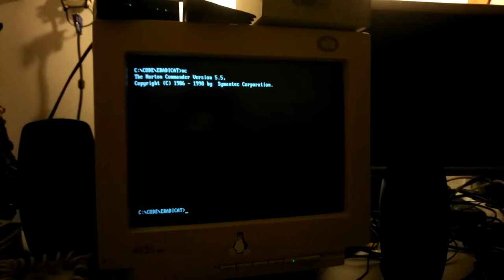Eradicate progress #1: wipeout-style game for the DOS game jam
"Eradicate" is a game I'm making for the DOS game jam This video shows the current state of the game, with basic rendering and input handling code in place. You can follow along the development on github